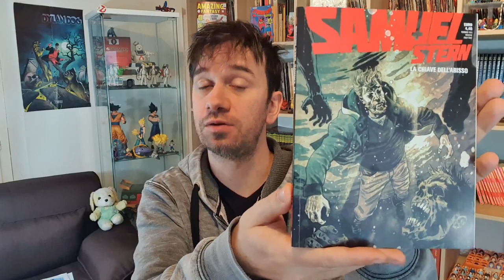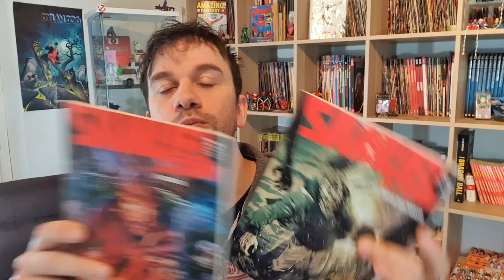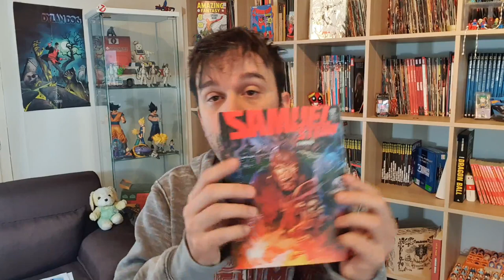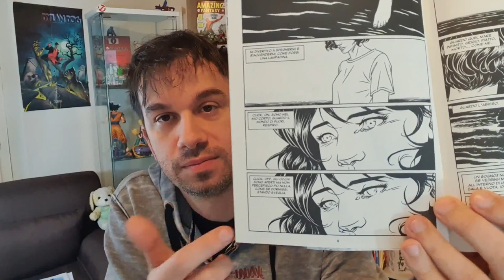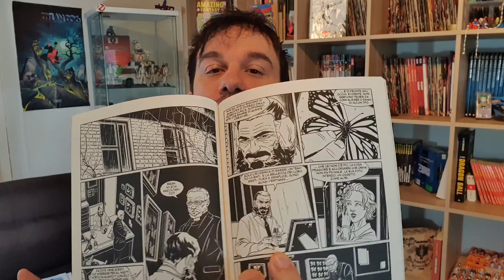SAMUEL STERN 38 La chiave dell'Abisso - un SEQUEL sconvolgente!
!!!APRI TUTTO!!!